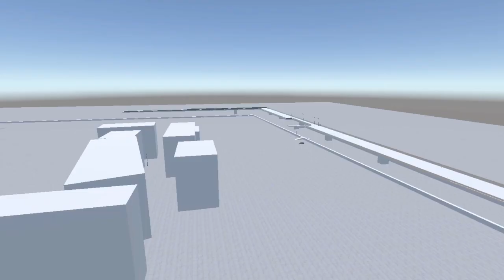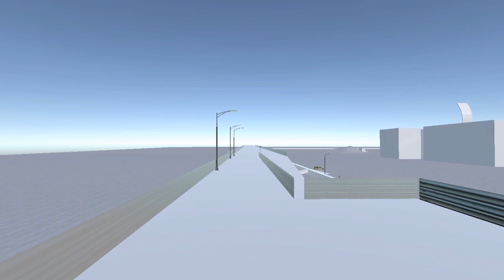CindyCar.Drive - The Gridmap map v2.0